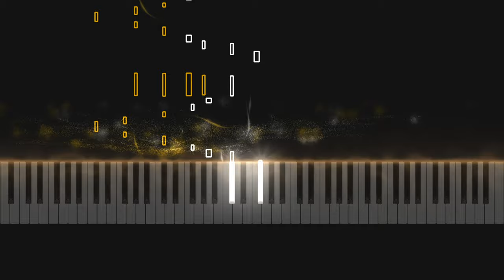Tunic - The Last Theorem (Piano Cover) + Sheet Music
A DG Piano Arrangement of The Last Theorem from the hit indie game Tunic. Soundtrack composed by Lifeformed & Janice Kwan. Arranged and Performed by Daniel Greenhalgh.

Made in SeeMusic
Piano VST - Spitfire Audio (Mix)

This track really took on a life of its own as I was arranging it and I made some creative changes along the way but hopefully its still recognisable.

Arranged and Performed by Daniel Greenhalgh